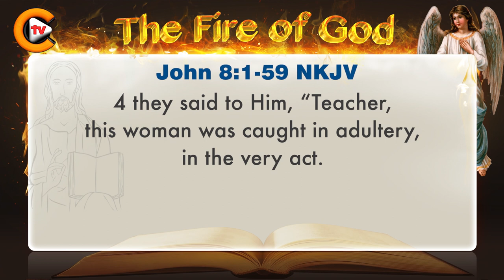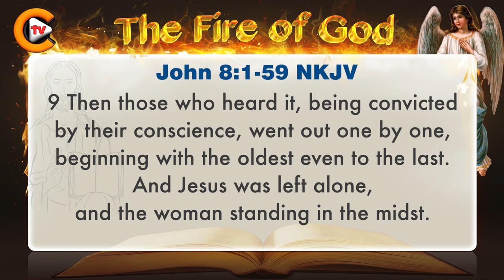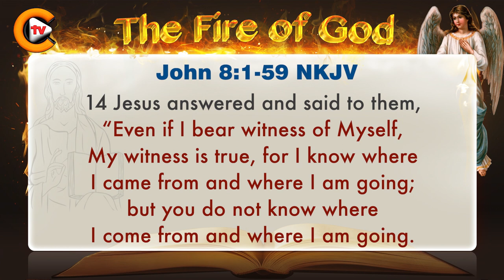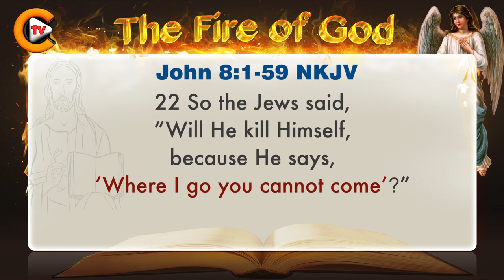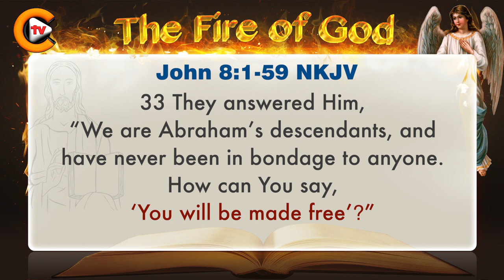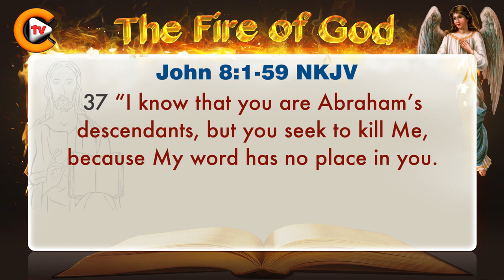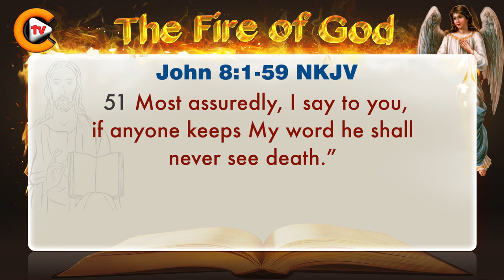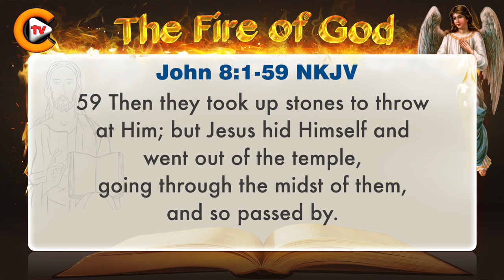♥️Gospel of John Chapter 8 ♥️biblestudy ♥️nkjv 🎚️bible